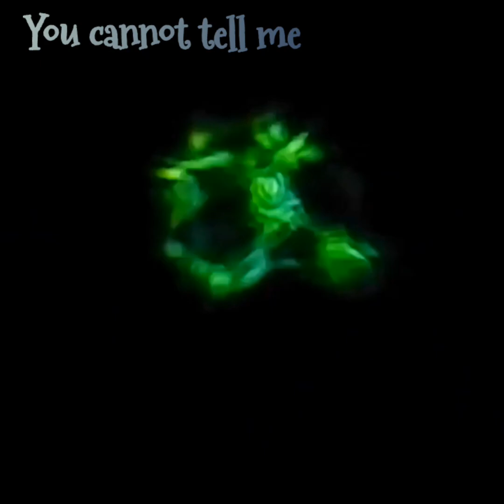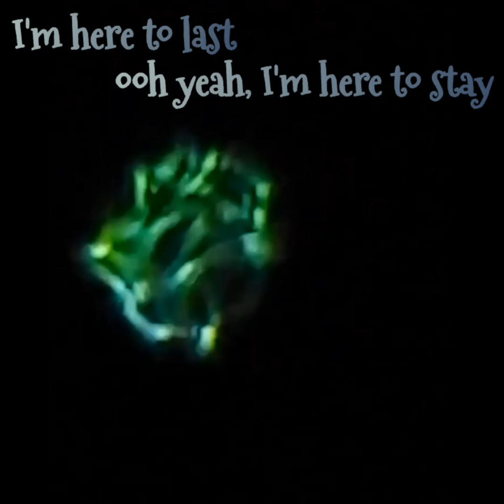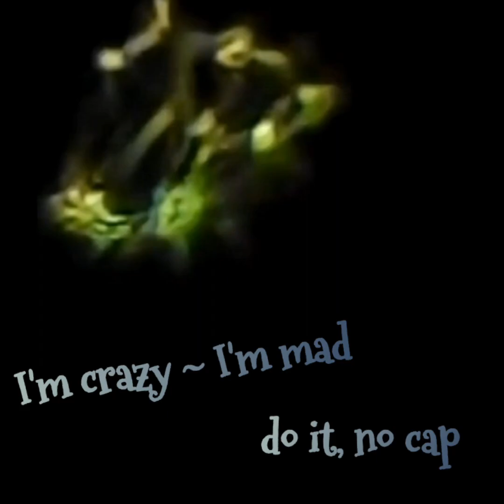MorgStars IV ~ Trippy~Esoteric ~Beautiful to watch with NEFFEX 🎶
🛑MUST MUST MUST MUST MUST MUST🛑 WATCH IN HIGH RESOLUTION 1080
See link below for help

🌟🌟💫🌟🌟⭐️MorgStars IV⭐️🌟🌟💫🌟🌟

Watching them is sooooo °Trippy° & Esoteric.
Filmed summer of 2022, this footage is especially clear, stunning, and simply amazing. 🙃
We paired the footage with some of this Channel's favorite music.

It's a video designed for you to .
🌟Sit back...
🌟Take five 🕔
🌟Crank up the volume 🎶🎶🎶🎶
andddd.
🌟RELAX & ENJOY 😉🤗🧐

WHY DO MORGS LOOK the SAME in the
MICROSCOPE 🔬 & TELESCOPE 🔭 ❓️
As researchers, we have studied this organism  colloquially called Morgs for the past decade, but the first time seeing Morg shapes, behaviors and lights through the telescope was LIFE-CHANGING.

Normally what's seen in a microscope isn't what one sees in a telescope. So for now, it's a puzzle that ADDS on to the enormous pile of data we've collected on Morgs.
More things difficult to understand...
More questions needing better answers.